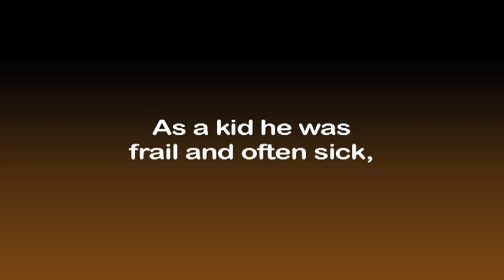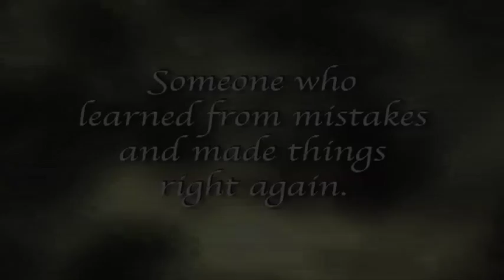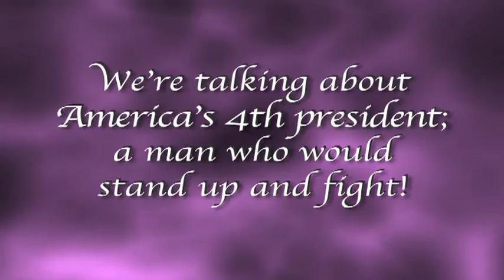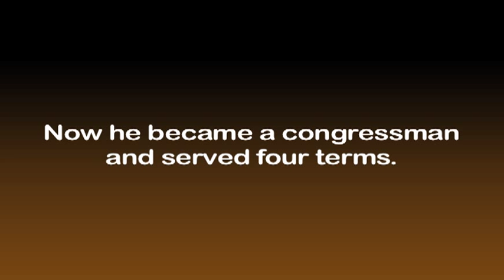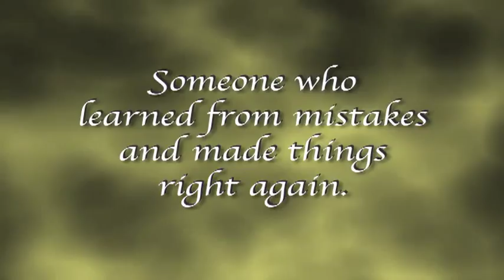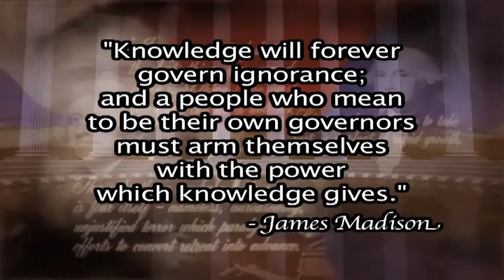President James Madison Song - Presidents Day Lesson Plan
Check out the accompanying lesson plan! It’s a great addition to the music video, and it makes for an awesome activating strategy. It includes a sample lesson plan, lyrics sheet to accompany the song, 10-question quiz, and answer key.

Grammarheads rock video to help teach about James Madison, the Father of the Constitution.